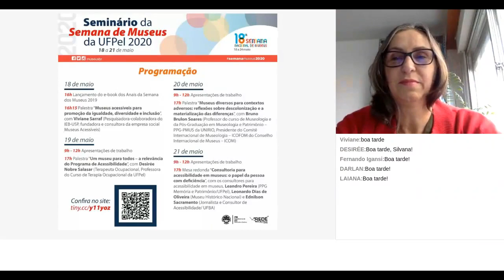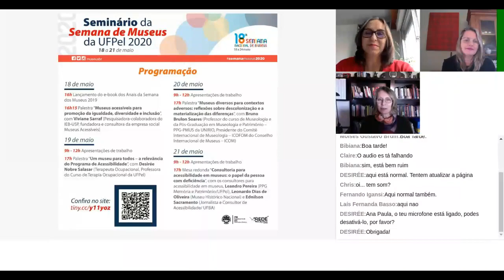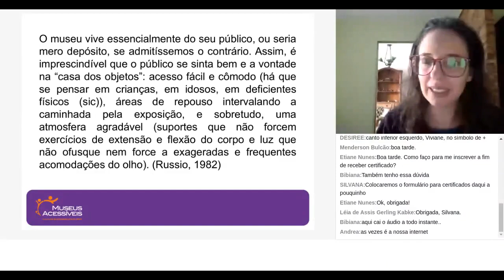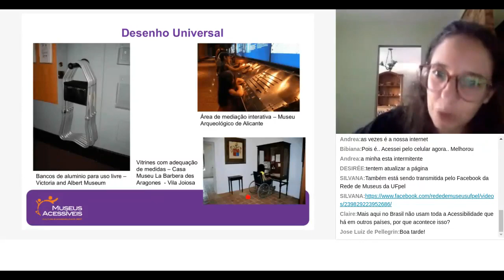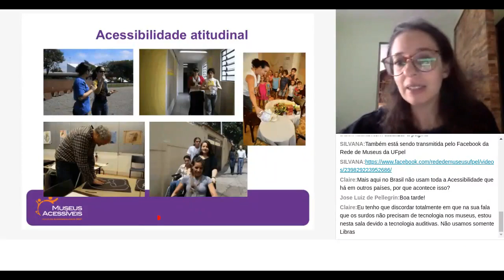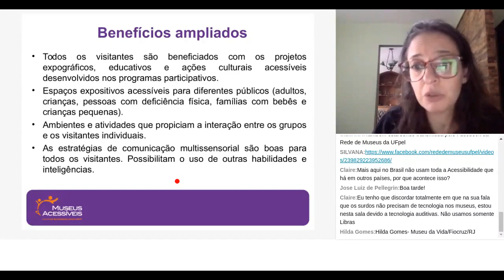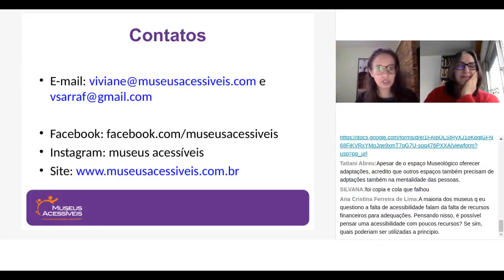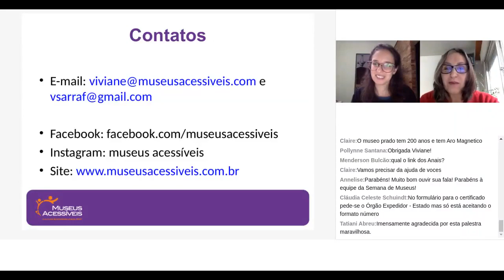Palestra: “Museus acessíveis para promoção da igualdade, diversidade e inclusão”, com Viviane Sarraf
Seminário da Semana de Museus da UFPel 2020